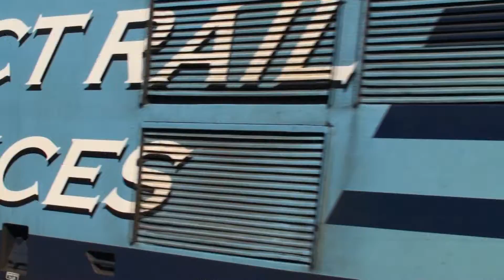DRS 37069 & 37259 depart Bedford - 1Q18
DRS 37069 & 37259 depart Bedford with 1Q18 Derby RTC - Derby RTC via St. Pancras.